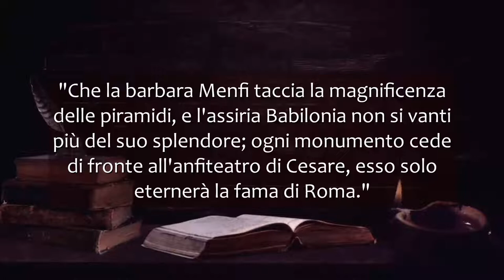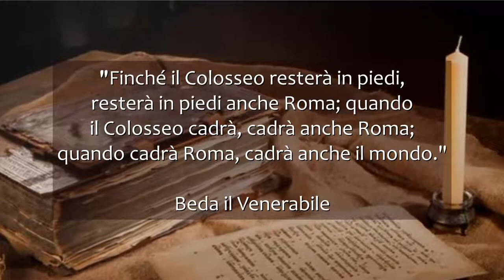Il Colosseo - Simbolo di Roma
Inaugurato solennemente nell'80 d.C. dall'imperatore Tito, il Colosseo (Anfiteatro Flavio) è da sempre uno dei monumenti più famosi dell'antichità e simbolo per eccellenza di Roma nel mondo. Concepito come un'area destinata ai giochi circensi e gladiatori, subì vari crolli che mutilarono la struttura nel Medioevo, sino ai lavori di restauro del XIX secolo. Oggi fa parte della lista dei patrimoni protetti dall'UNESCO.